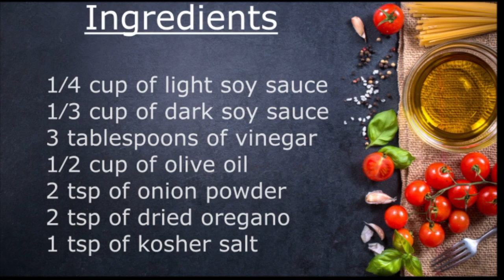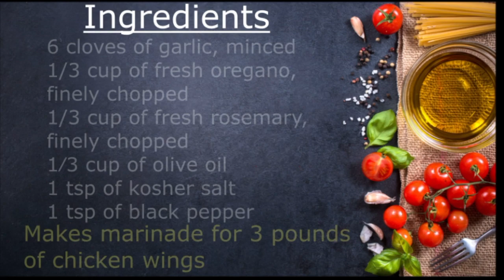GRILL CHICKEN WINGS | PART 1 : MAKING MARINADE ON YOUR OWN | CHARCOAL SHOP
Marinate the chicken wings will let your chicken wings more flavorful and tenderize tougher cuts of meat.

Image : András Fehér from Pixabay
Photo : Skitterphoto from Pexels